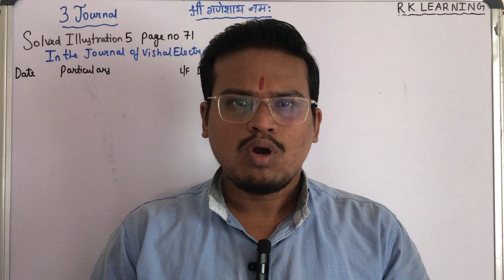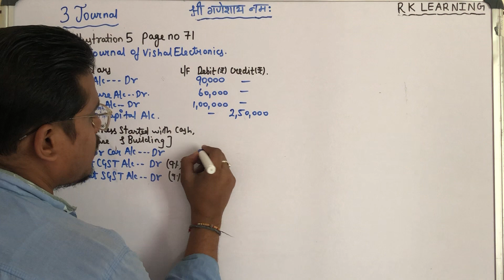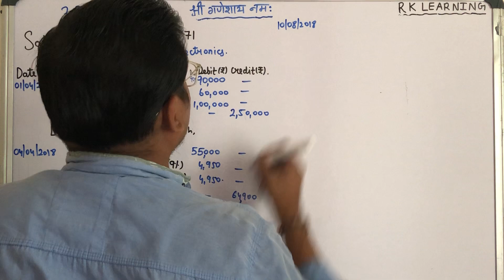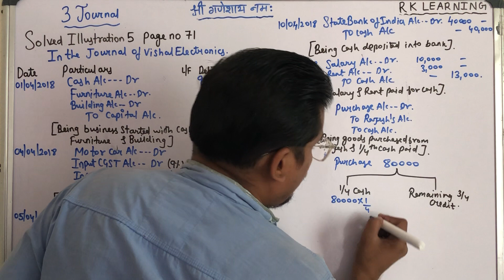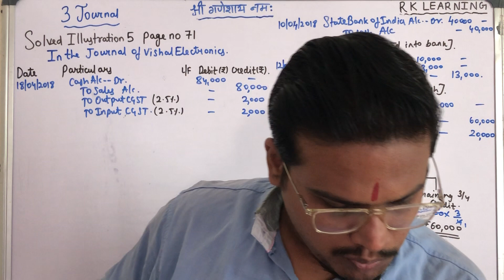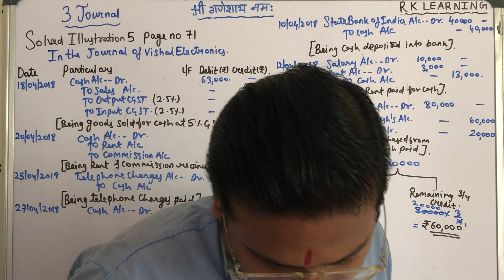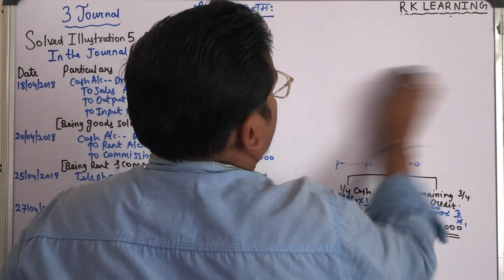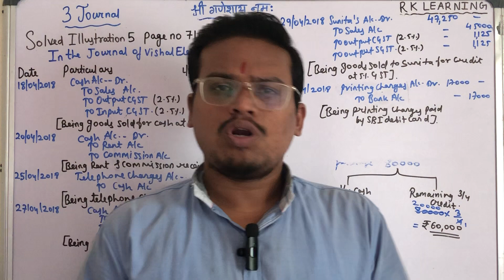Journal || Solved Illustration no 5 page no 71 || 11th std || Bookkeeping & Accountancy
Explained solved Illustration no 5
of page no  71
Journalise the following transactions

Jai Hind🇮🇳